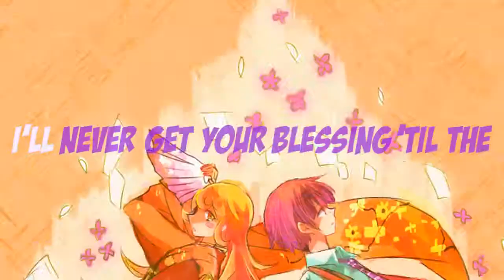Say Yes [MEP part]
i made this forever ago but didnt submit it until now im trash

I really like how this came out though! These two are so cute ^w^

Part for Adrenalinx Rush's MEP!

I'll get sources later